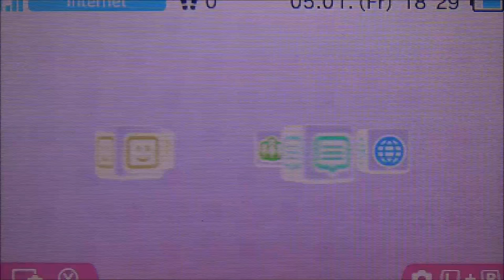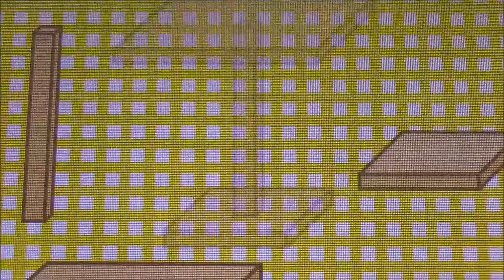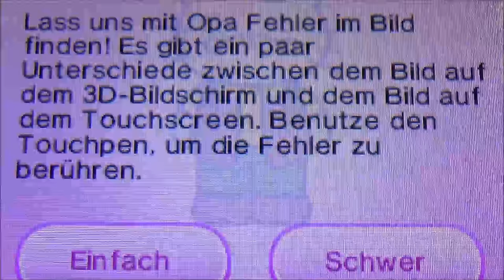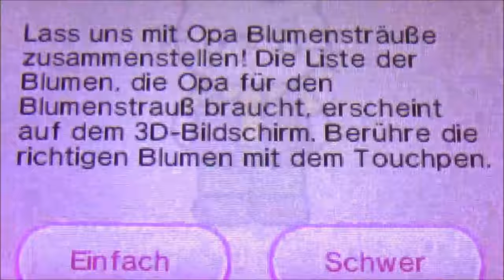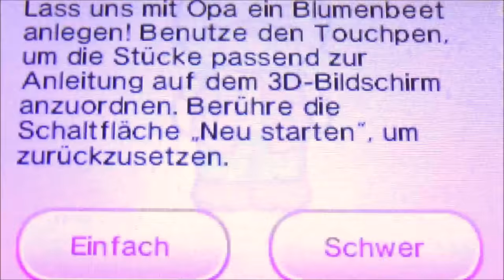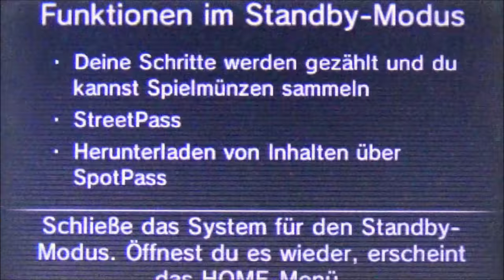HELLO KITTY - HAPPY HAPPY FAMILY #1 * Eine frohe frohe Familie & ein genervter genervter Zwergi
Hello Kitty - Happy Happy Family Part 1 Eine frohe frohe Familie & ein genervter genervter Zwergi